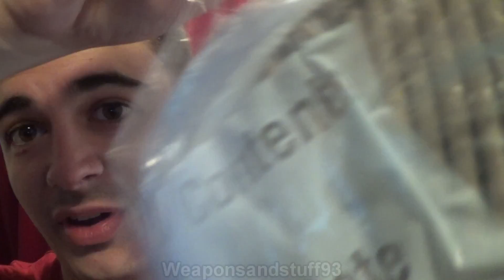Historical uses of Asbestos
Historical uses of asbestos, sensible and stupid, from asbestos filters, to insulation, to fire proof suits and even fake snow and clothing.